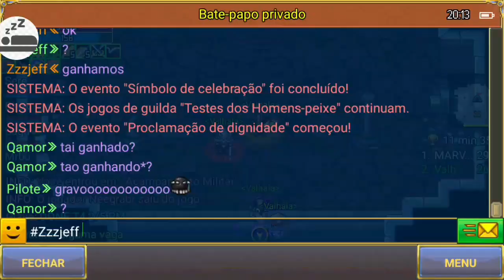GVG DOS TRITÕES 22/08/20